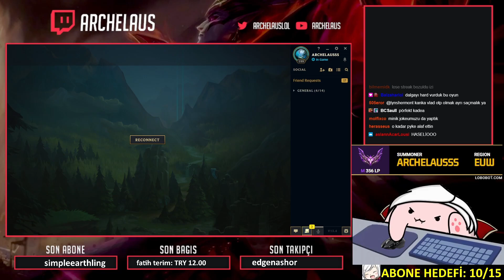VLAD İÇİN EN İYİ İKİ EŞYA?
Selamlar ben Selçuk, yani Archelaus. VLAD İÇİN EN İYİ İKİ EŞYA?. Keyifli seyirler!
Aşağıdaki rehberlerime bakıp neler yapmanız gerektiği hakkında daha fazla bilgi edinebilirsiniz.

Bunlar da ilginizi çekebilir:
🔥VLAD REHBERİ

🔥BU ŞAMPİYONLA TAKIMA İHTİYACINIZ YOK!

Archelaus kimdir❓
Selam, ben Selçuk yani Archelaus. 22 yaşındayım. Sezon 3'ten beri bu oyunu oynuyorum. Sezon 6'dan beri soloq/flex challenger peakliyorum. Sezon 11'de Vlad dünya 1.liğine eriştim. Her heroyu oynayabiliyorum ama Vlad'ı ayrı bir severim.

Who is Archelaus❓
Hi, I'm Selcuk . I'm 22 years old. I've been playing this game since Season 3. I've been peaking soloq/flex challenger since season 6. In season 11 and 12, I took Vlad World RANK1. I can play any hero, but love to play Vladimir most.